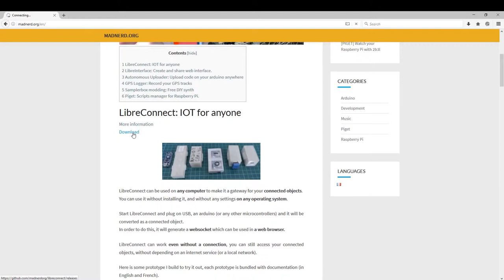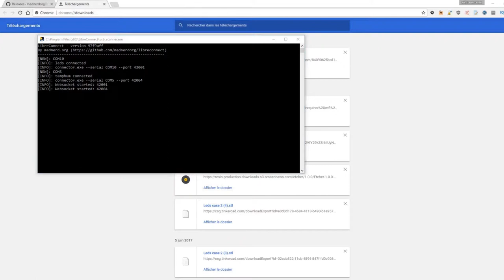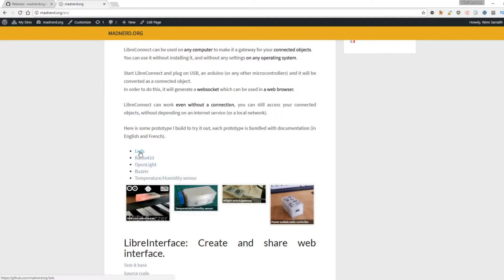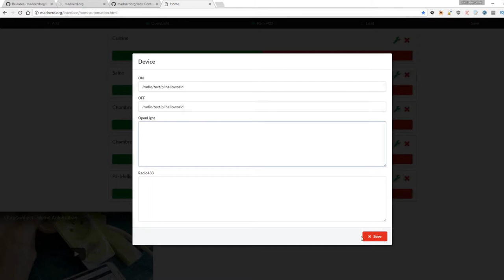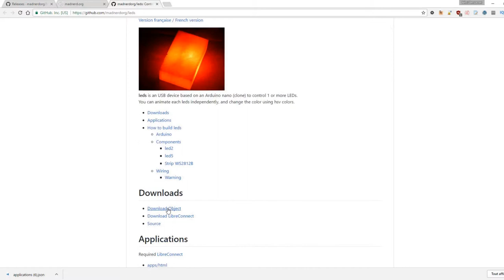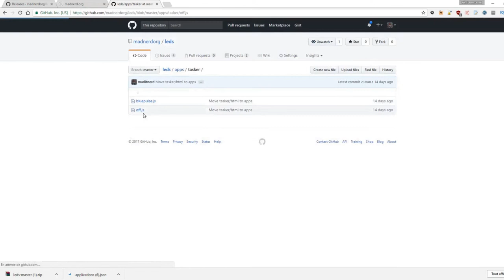LibreConnect - Contrôler facilement des arduino